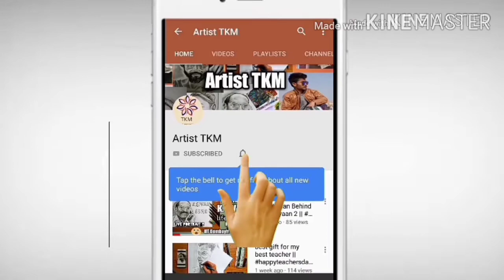DIY - How to make thermocol wedding /anniversary/ birthday name plate design at home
hello guys

requirements -  thermocol sheet , cutter , sparkling powder, gum , water color brush

music credit -
artist -
site -